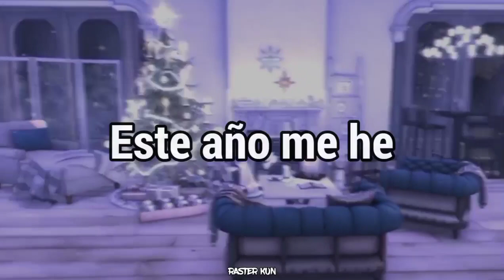NEFFEX - This Is Not A Christmas Song「Sub Español」(Lyrics)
💽 Canción: This Is Not A Christmas Song - Traducida

The christimas tree's on fire
Satana's holding the lighter
My parents are both liars
My stocking's filled with acid
And my dreaming, what just happend?

My neighbors capy to see
Who can put up more blinding lights?
The kids all wish away want cuz they want presence inside

This year had... me so mad
I've been bad, got coal that
Is sitting under my tree
I think that by Christmas has died

Looking for Santa with lights
Those are the memories I still remember...

And I turned back to a boy
The answer is to stay young fovever...

NEFFEX - This Is Not A Christmas Song subtitulada al español